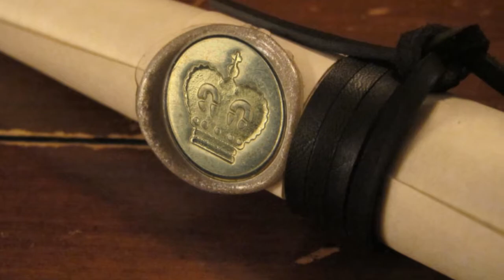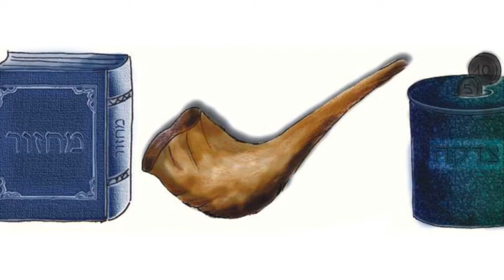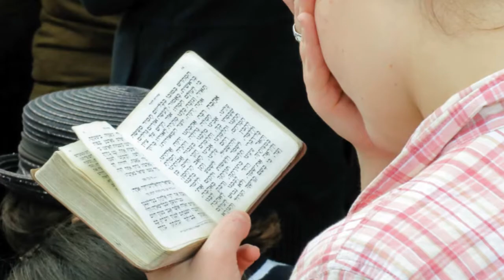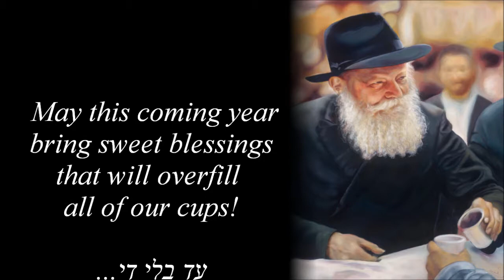Hayom Haras Olam Song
Artist: Rabbi Moshe Druin
Video: R. Shmuel Goldstein